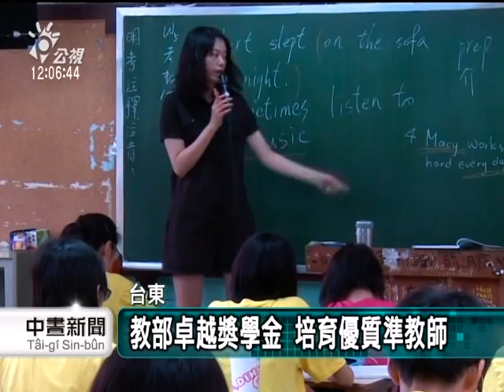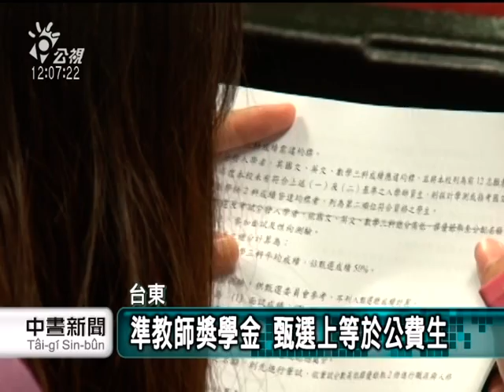20121111 公視中晝新聞 教部卓越獎學金 培育優質準教師